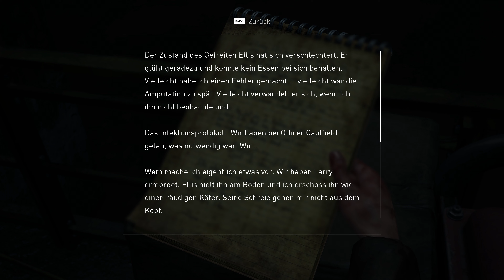The Last of Us (Part One) Left Behind #2 ⮞ Auf der Suche nach Benzin und Medizin [4k60fps]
Diese Folge fokussiert sich mehr auf die Zeit, als Joel etwas.. unpässlich war. Ellie muss auf der Suche nach Medizin so einige Hürden meistern und wie wir sie kennen, macht sie das ja mit Bravour, oder?
Diverse Daten, die unter keinen Video fehlen dürfen:

Battle.net: FlyingFox#21477
Origin: onFireFlyingFox